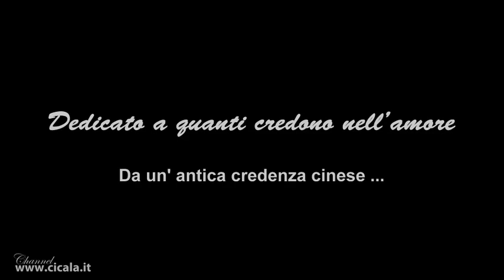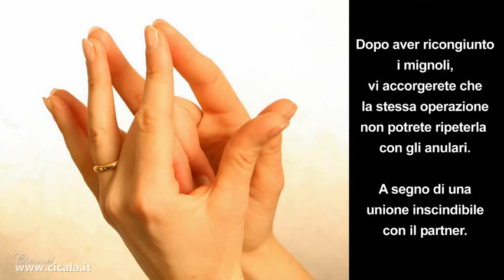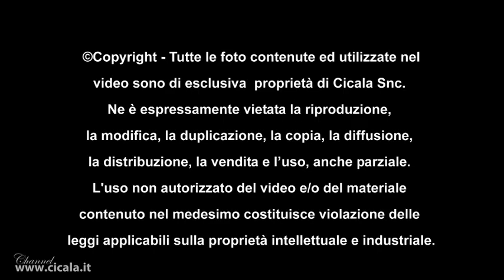Fedi nuziali, perchè si indossano all'anulare?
Perchè la fede nuziale, anello sinonimo di amore eterno, dev'esser indossata al dito anulare? Cicala.it ha realizzato questo breve video per spiegarti questa consuetudine che deriva da un'antichissima tradizione. Non è casuale, ma anzi, trova un fondamento concreto che avrai modo di verificare.

Le fedi e l'amore - Un romantico legame
Cicala.it, shop online della Gioielleria Cicala di Genova offre la possibilità di approfondire un aspetto romantico dello scambio delle fedi matrimoniali. Tramite la visione di questo video sarà infatti possibile capire come mai questi anelli sono da indossare all'anulare e non ad un altro dito...

FEDI NUZIALI ONLINE
E per chi è ancora alla ricerca del proprio anello ideale esiste la possibilità di visionare comodamente da casa tutte le collezioni direttamente online.